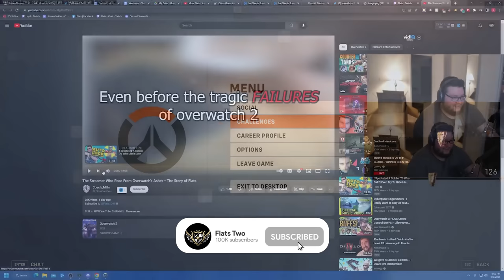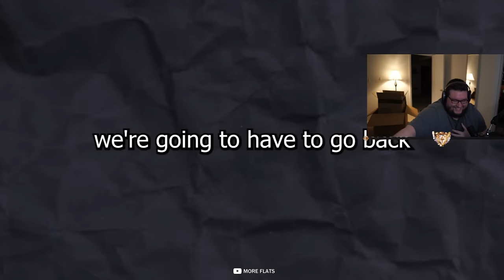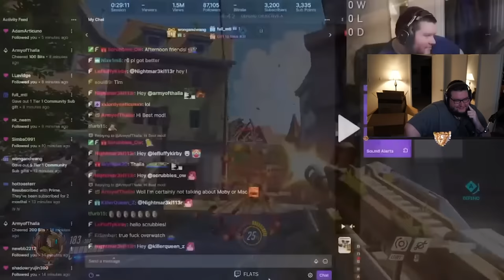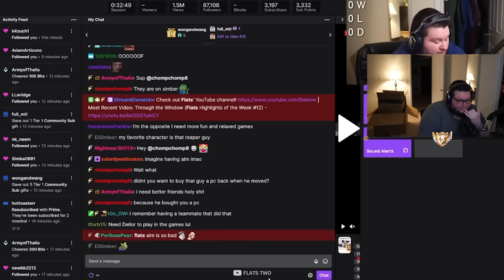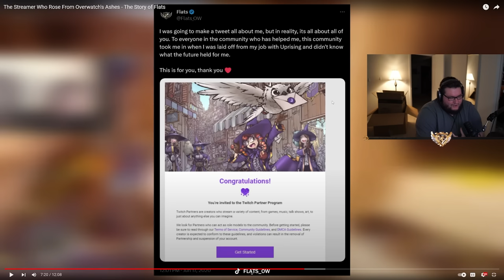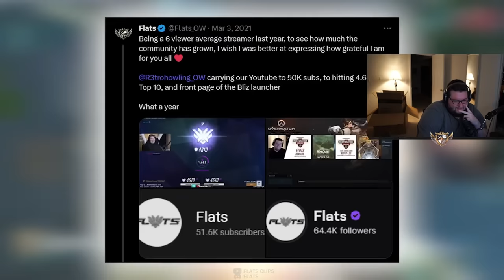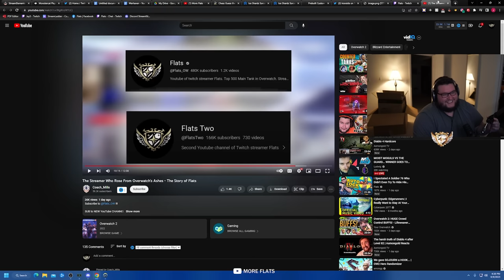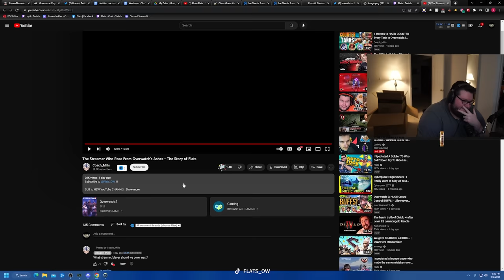Flats Reacts To "The Streamer Who Rose From Overwatch's Ashes - The Story of Flats"